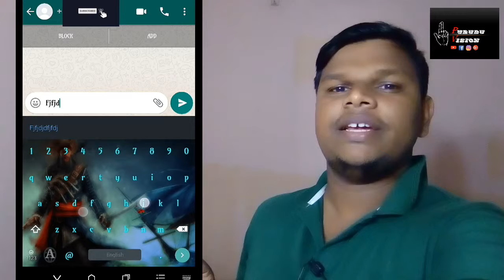Use watsapp know about it.